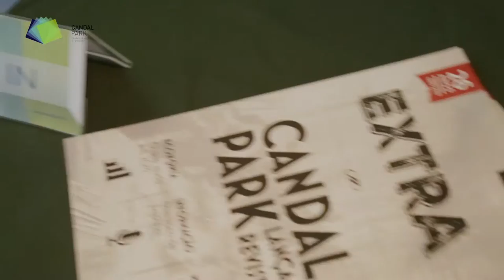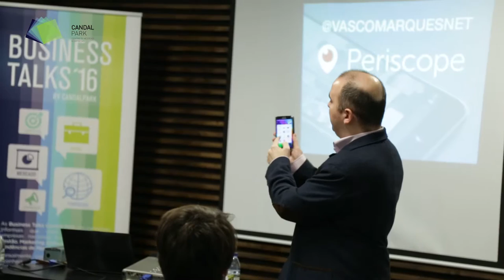Business Talks - Marketing Digital 360 - melhores momentos - Vasco Marques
melhores momentos do seminário Marketing Digital 360 smile emoticon